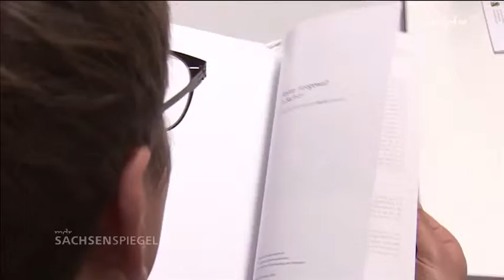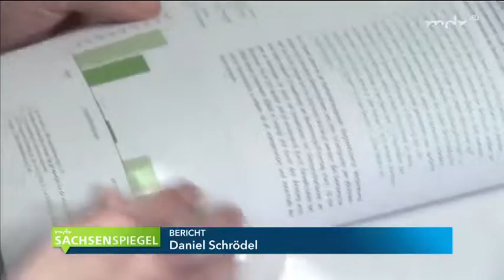Nachrichten * Eine Hochburg rechter Gewalt